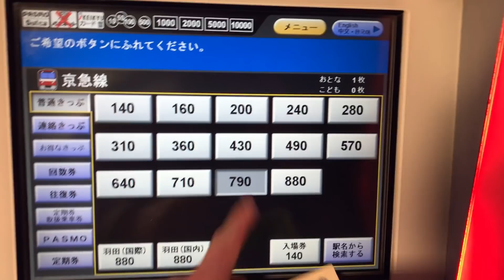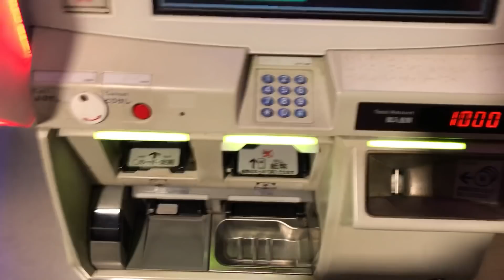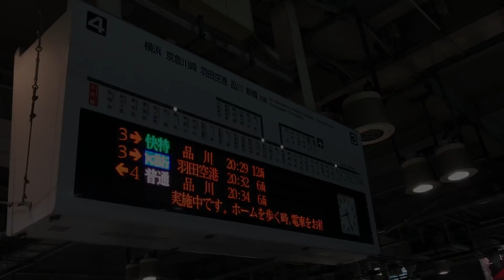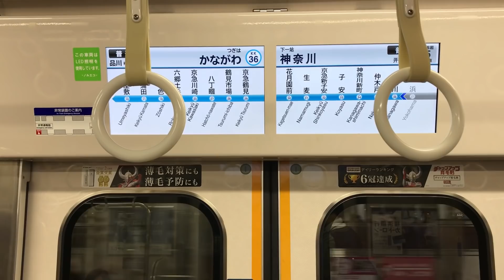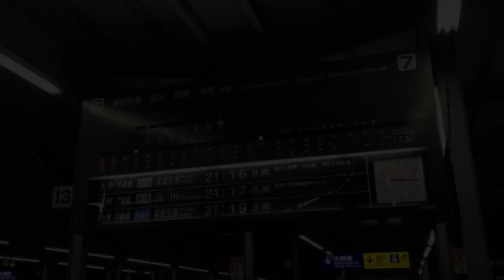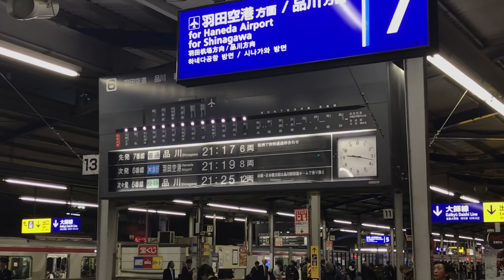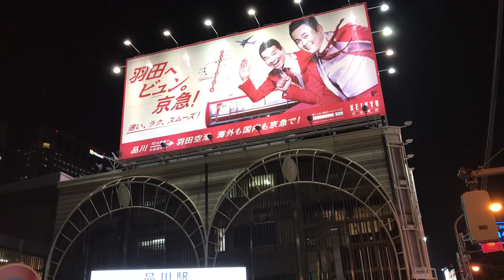【各停だけに地獄確定⁉】京急で優等に何本抜かれるか試してきた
今回は京急の浦賀→品川で優等何本抜かれるかやってきました。
約二時間の乗車でまさかあれだけ抜かれるとは…

@dai＿T＿youtube